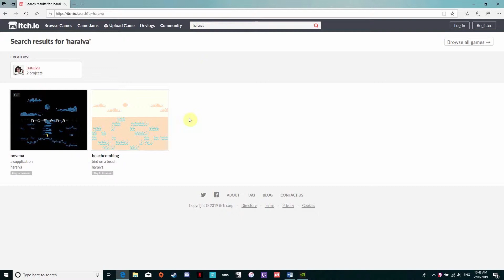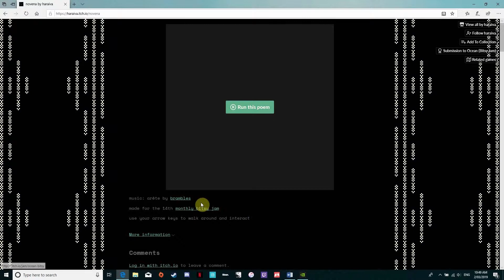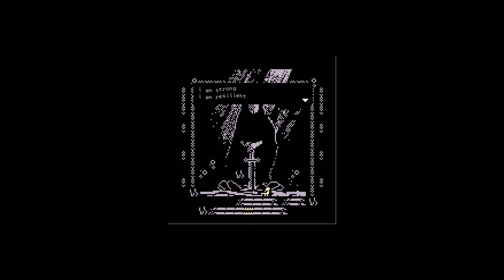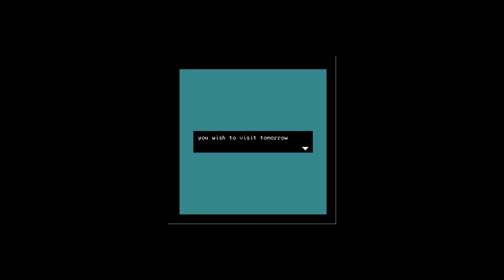Novena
for the link to the game.

Cecile Richard @haraiva and Brambles @brambles.